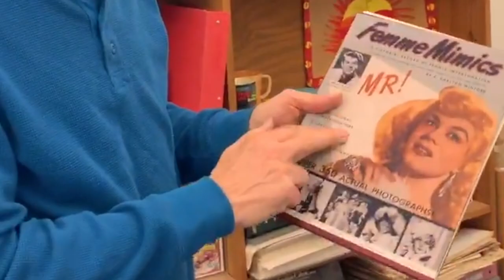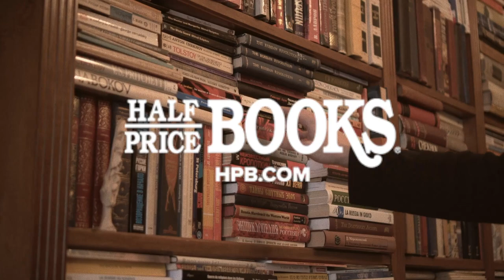The Inside Story: Femme Mimics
Steve Leach, aka the HPB Buy Guy, shares the stories behind a unique copy of Femme Mimics by E. Carlton Winford.

Interested in this book or looking to find something similar?